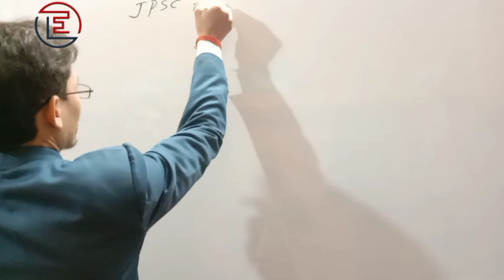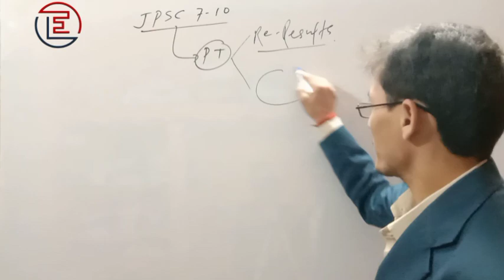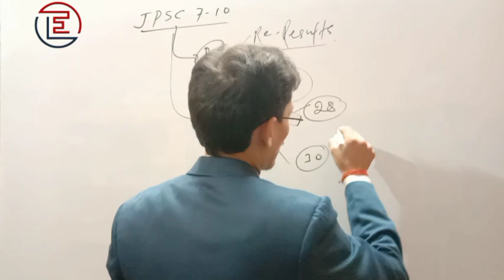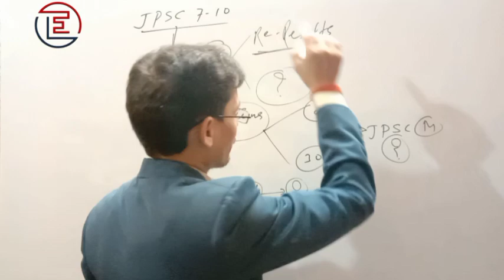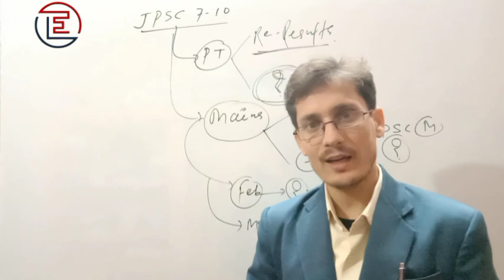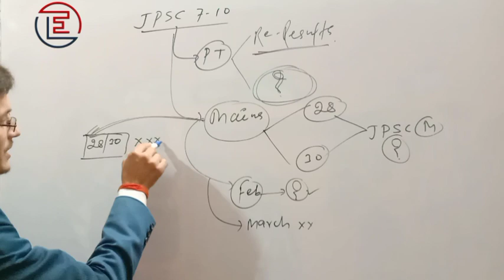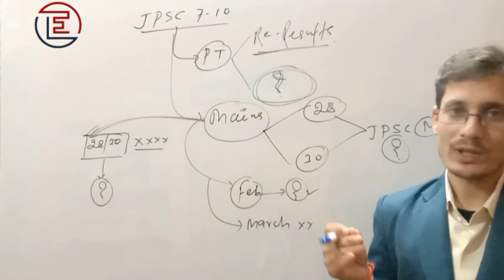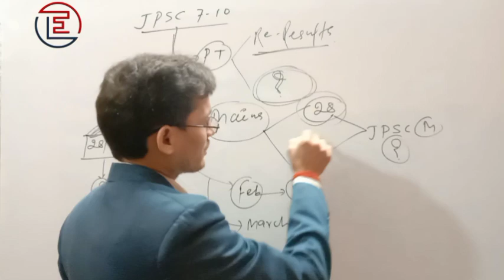JPSC PRELIMS RE RESULTS ONCE AGAIN 👍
jpsc prelims results ONCE AGAIN 👍
mains exam tentitave date xxxxxx
mains exam date after January